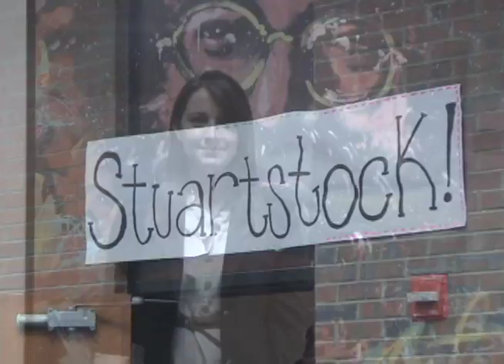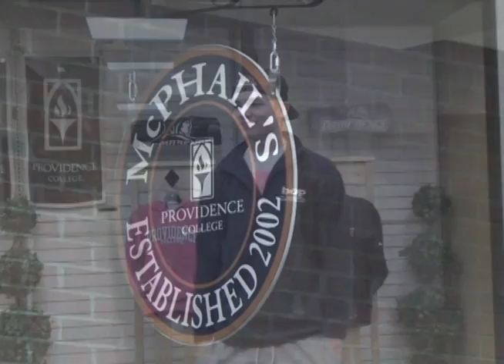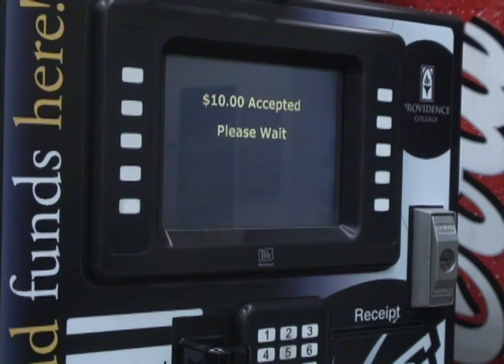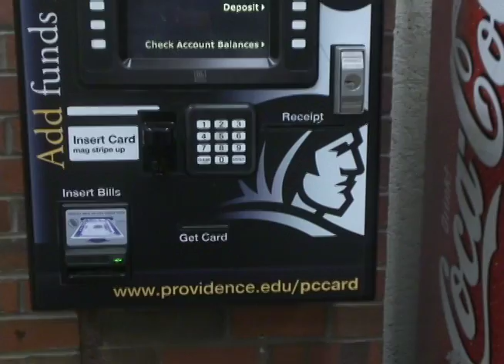PC News 04-23-10